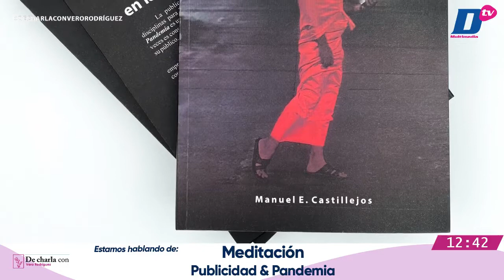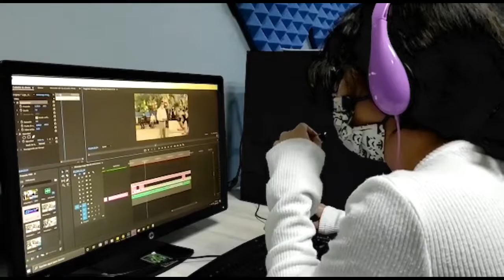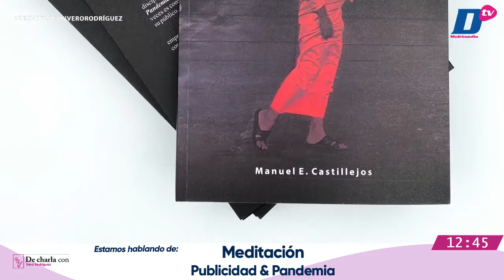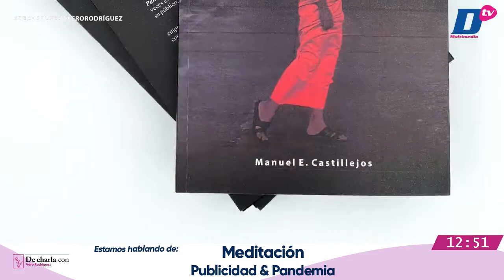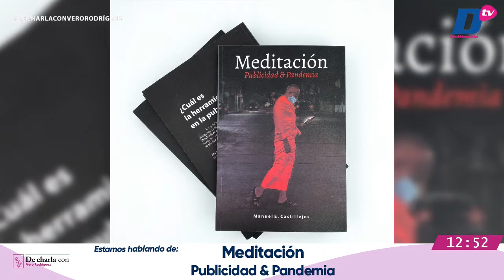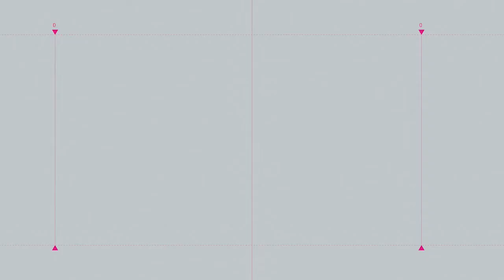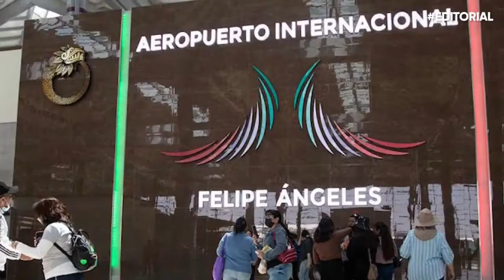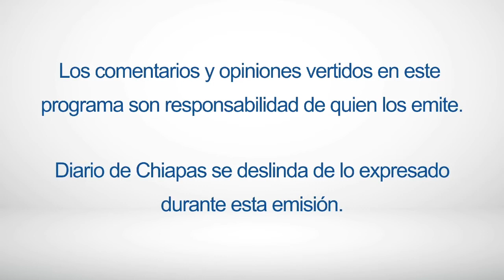En Vivo | De charla con Vero Rodríguez | 22 de marzo de 2022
Veronica Rodriguez Montes
🎙 🖥 ¡Síguenos, comenta y comparte!